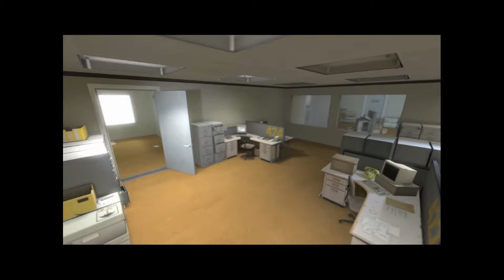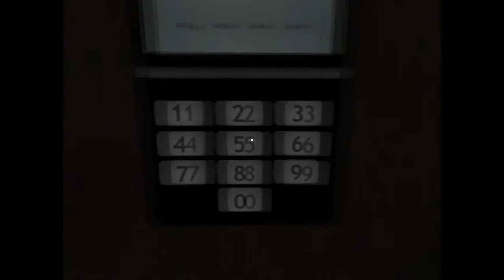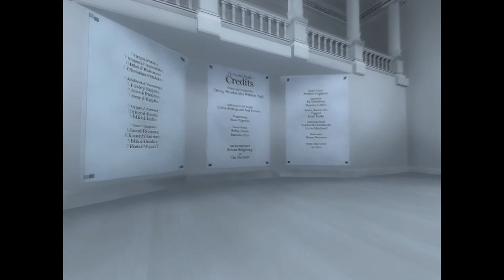The Stanley Parable Gameplay (Ep.1) - Great Experience